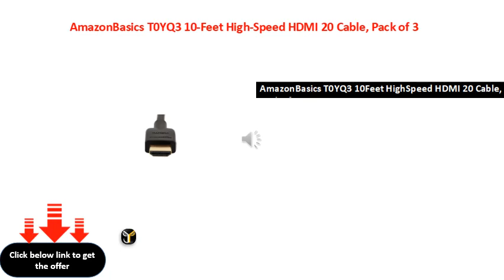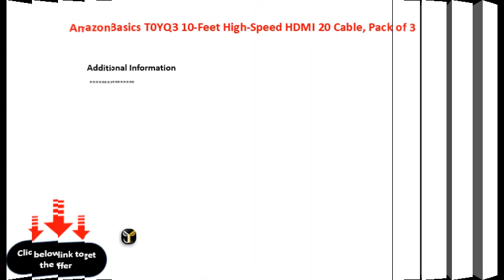AmazonBasics T0YQ3 10 Feet High Speed HDMI 20 Cable, Pack of 3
AmazonBasics T0YQ3 10-Feet High-Speed HDMI 2.0 Cable, Pack of 3
AmazonBasics T0YQ3 10Feet HighSpeed HDMI 20 Cable, Pack of 3